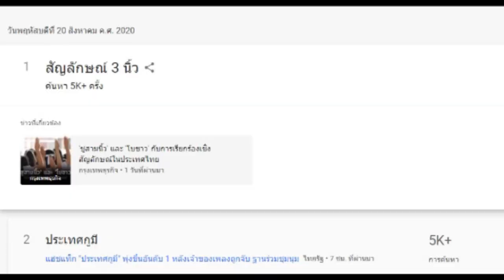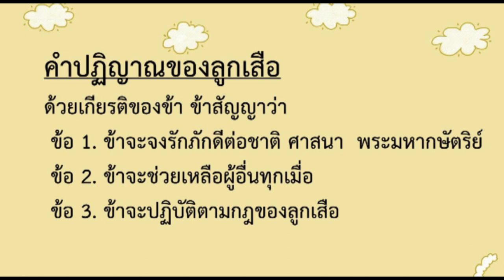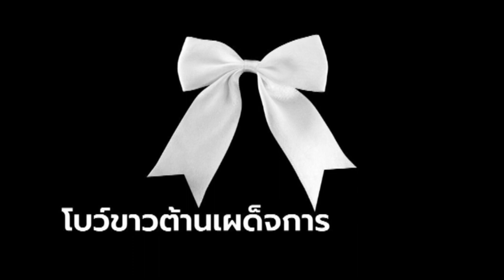ชู 3 นิ้ว ? I ความหมายคืออะไร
การแสดงออกทางสัญลักษณ์ “ชู 3 นิ้ว” มีความหมาย และมีที่มาจากอะไร และ ทำไมถึงต้องชูสามนิ้ว ความหมายว่าการแสดงออกครั้งนี้ คือ การต่อต้านการคุกคามประชาชน, และ ไม่เอาเผด็จการ แต่ ต้นกำเนิดนั้น บางคนอาจเข้าใจว่า ทำตามหนัง เลียนแบบหนัง แต่ความจริงแล้ว มันมีมานานมากกว่านั้น เรื่องราวเป็นยังไง ติดตามดูในคลิปได้เลยครับ